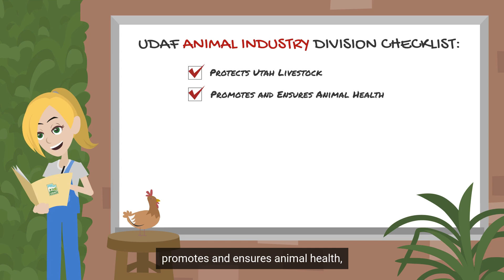Learning All About UDAF's Animal Industry Division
Find out what the UDAF Animal Industry does and how this division serves the state of Utah.